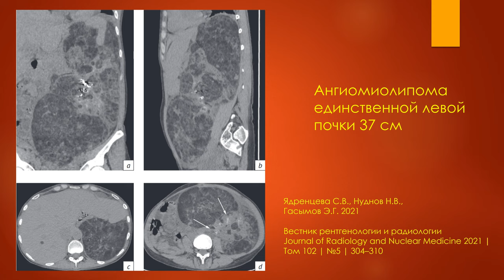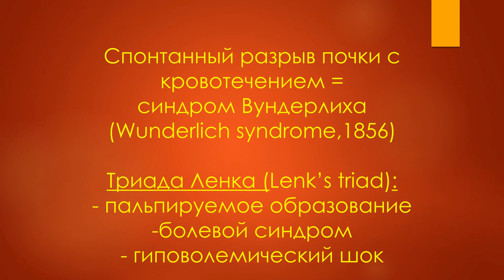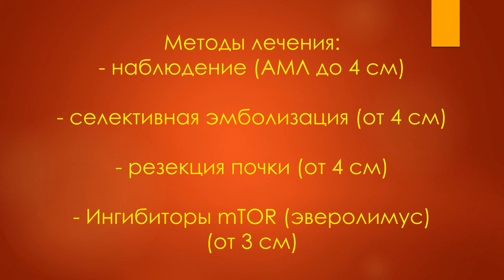Ультразвук в руках уролога. Ангиомиолипома почки 15 см.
Ангиомиолипома (АМЛ) почки - наиболее часто встречающееся доброкачественное образование почки. Как правило, размеры АМЛ не превышают 1 см и не требуют лечения, но, в исключительно редких случаях, они могут достигать больших размеров и угрожать жизни и здоровью.
Case report - не самый мой любимый жанр, но и такие видео могут оказаться весьма полезны. Видео для врачей, прежде всего, - урологов, но также наших коллег - врачей УЗД.
УЗИ стал прекрасным дополнением к традиционному осмотру при консультации уролога. Постараемся вместе разобраться в тонкостях этого метода.
Вопросы, запись на консультацию (пишите "видел Ваше видео...": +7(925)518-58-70 (WhatsApp)